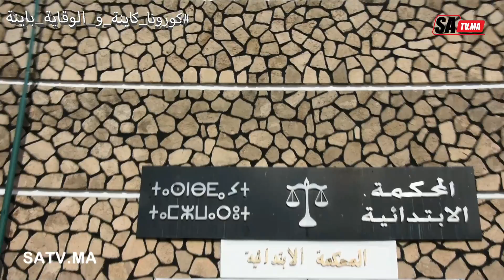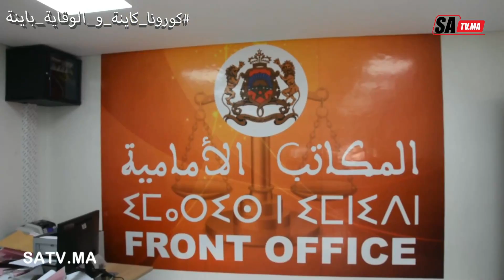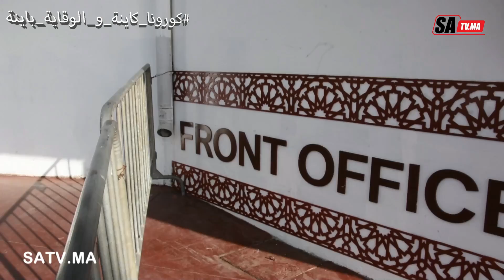الاستاذ خالد خلقي يرتقي بالمحكمة الابتدائية بالمحمدية إلى مصاف المحاكم النموذجية ويقدمها بحلة جديدة